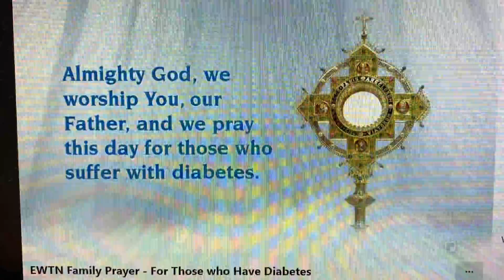EWTN prayer for people with Diabetes